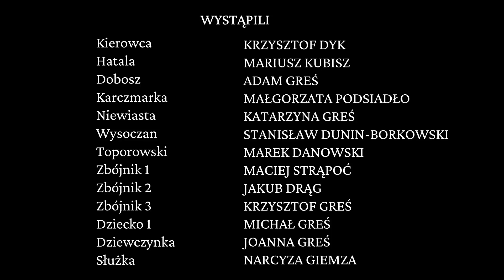"Napad" Premiera filmu. Bez reklam na naszej stronie ostojatradycji.pl !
Następna film "Jasyr" - premiera w grudniu. Wszystko na

2.Zawsze możesz wpłacić każdą sumę wsparcia bezpośrednio na nasze konto. Wpisz w tytule "Darowizna"
Dane fundacji:
Fundacja Ułani Króla Jana
Malawa 12; 37-740 Bircza
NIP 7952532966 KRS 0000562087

Nr konta bankowego:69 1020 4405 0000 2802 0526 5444

Dla wpłat z zagranicy IBAN : PL 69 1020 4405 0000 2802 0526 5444   BIC:BPKOPLPW